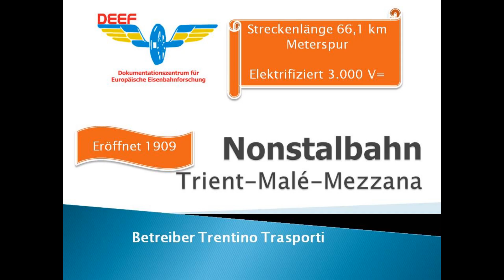Nonstalbahn Lokalbahn Trento Malé Marilleva Mezzana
Nonstalbahn Santa Giustina Viadukt Dermolo Tunnel Lokalbahn Trento Malé Marilleva Mezzana